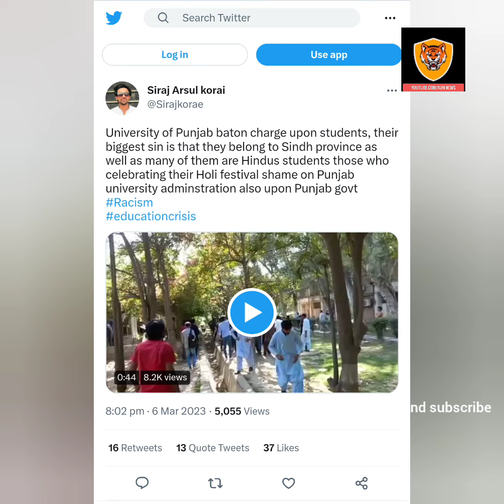Watch Islamists attack Hindu students for celebrating Holi at Punjab University pakisthan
6 मार्च को, इस्लामी जमीयत तुलबा (IJT) के इस्लामवादियों ने पंजाब विश्वविद्यालय, लाहौर के अंदर होली मनाने के लिए हमला किया, जिसमें कम से कम 15 हिंदू छात्र घायल हो गए। IJT एक कट्टरपंथी इस्लामी छात्र संगठन है। वीडियो आप डिस्क्रिप्शन में लिंक से देखे

रिपोर्ट्स के मुताबिक, करीब 30 छात्र होली मनाने के लिए इकट्ठा हुए थे। हमले के बाद जब पीड़ितों ने कुलपति कार्यालय के बाहर हमले का विरोध किया तो विश्वविद्यालय के गार्ड ने उनकी पिटाई कर दी.हमले के चश्मदीद रहे विश्वविद्यालय के एक छात्र काशिफ ब्रोही ने एक बयान में कहा, “जैसे ही छात्र लॉ कॉलेज के लॉन में इकट्ठा हुए, इस्लामी जमीयत तुलबा (आईजेटी) के कार्यकर्ताओं ने उन्हें जबरन होली मनाने से रोक दिया, जिसके कारण झड़प हुई। 15 हिंदू छात्रों को चोटें। कथित तौर पर, विश्वविद्यालय प्रशासन ने हिंदू छात्रों को होली मनाने की अनुमति दी थी। एक वीडियो में गार्ड उनके बीच डंडे बांटते नजर आ रहे हैं।घटना के वीडियो सोशल मीडिया पर वायरल हो गए। होली मनाने के लिए हिंदू छात्रों में शामिल होने वाले संगठन सिंध काउंसिल ने हमले की निंदा की। डॉन ने सिंध काउंसिल के महासचिव काशिफ ब्रोही के हवाले से कहा कि प्रशासन ने जश्न मनाने की इजाजत दे दी है। उन्होंने कहा कि जिन छात्रों ने सोशल मीडिया पर कार्यक्रम के निमंत्रण पोस्ट किए थे, उन्हें भी आईजेटी सदस्यों द्वारा परेशान किया गया था।

Free images provided website

IF YOU ANY PROBLME IN VIDEO DATA CONNTECT US:
XUN NEWS CHANNEL